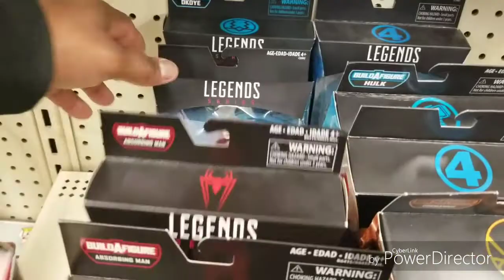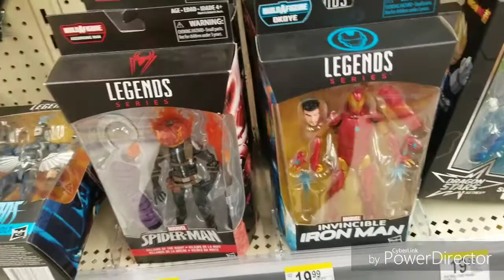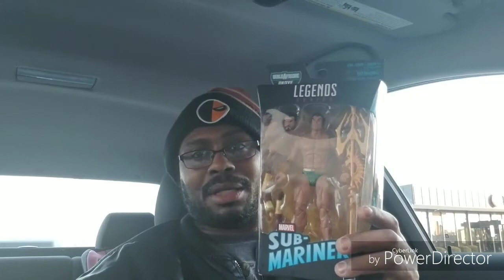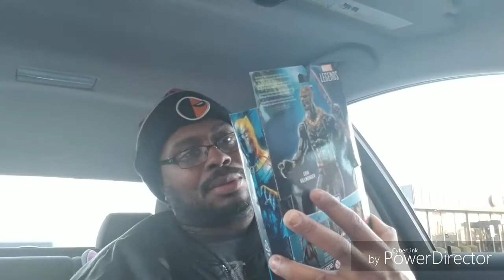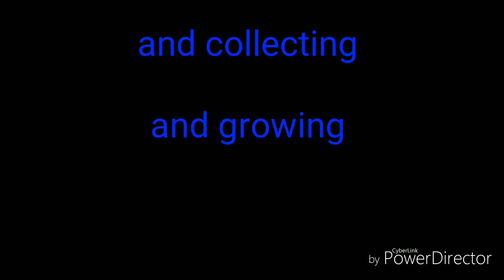When being patient pays off....Walgreens sales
Marvel legends 12.99 with card and other figs on sale..
Check out ur stores and ask even if u dont see the sales tag...

Keep hunting and collecting and growing